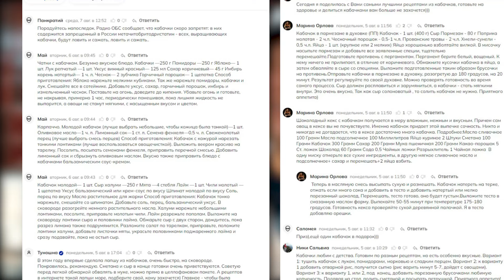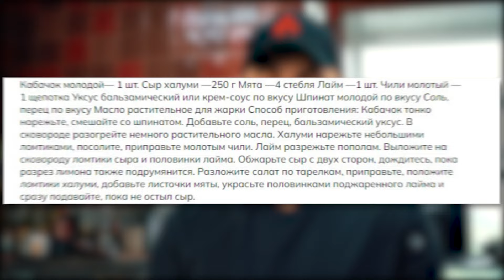Готовим на «Истра.РФ» кабачок и подводим итоги конкурса!